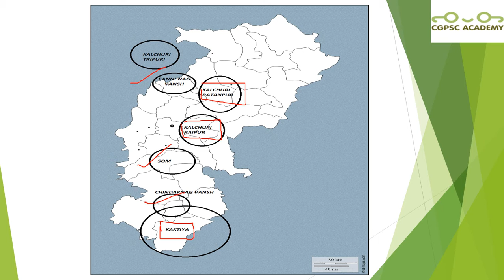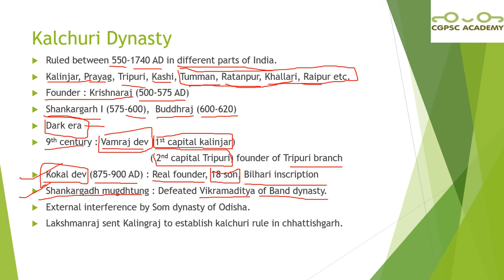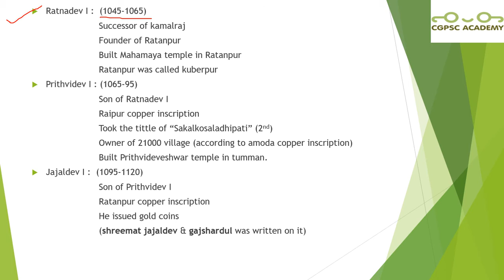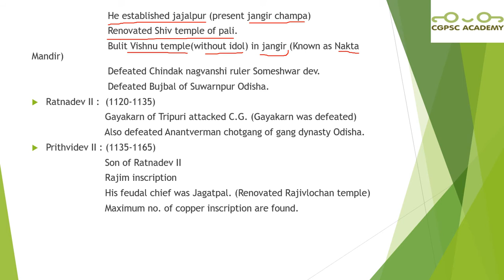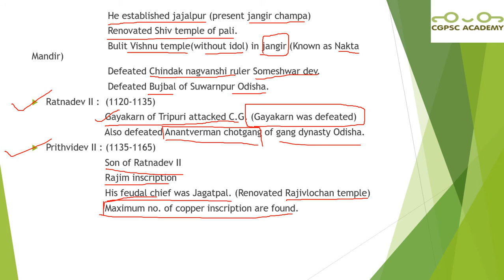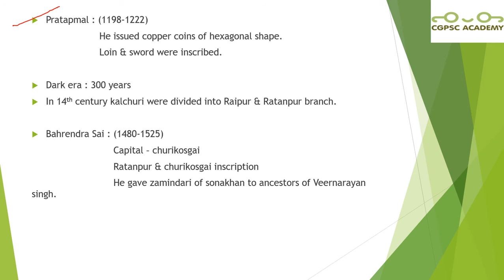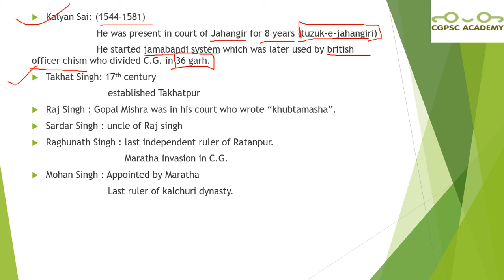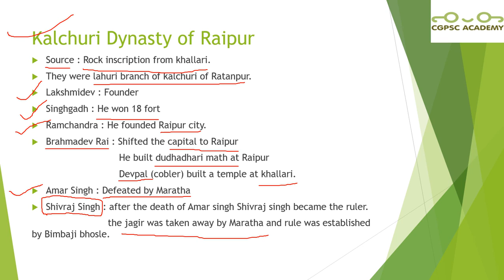Lecture 3 : Medieval History of Chhattishgarh I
Kalchuri Dynasty